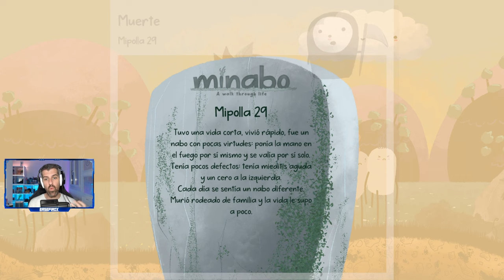MINABO - #1 - Tutorial, primeros pasos e impresiones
Minabo